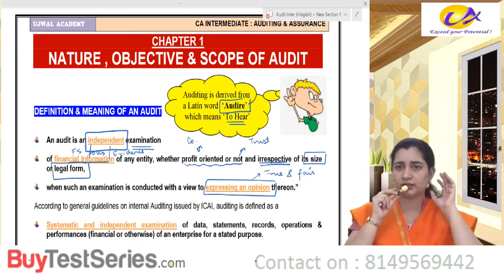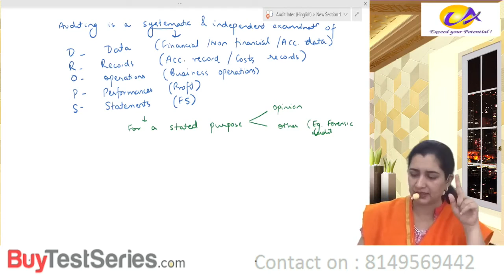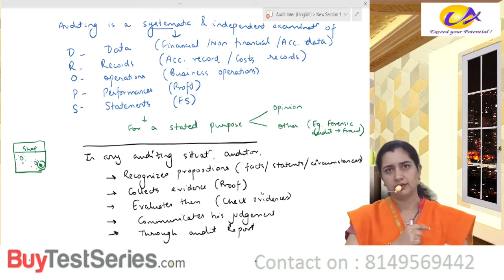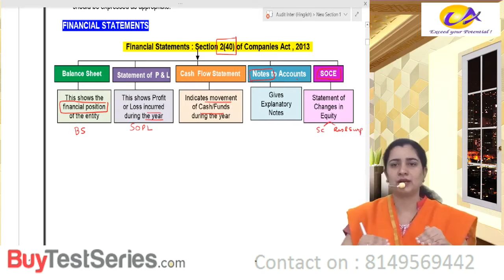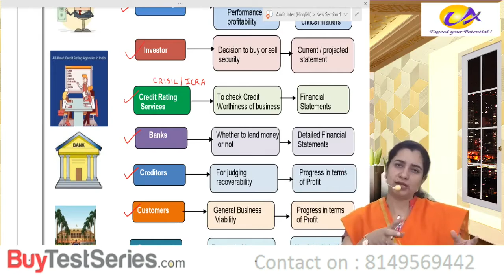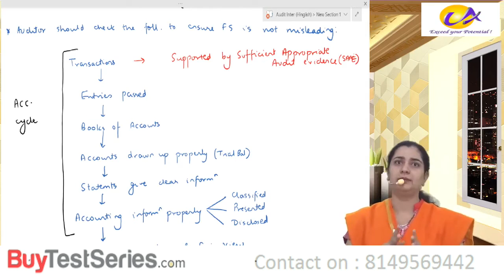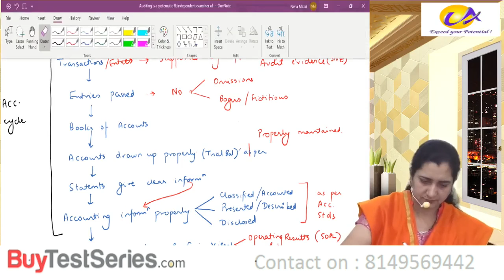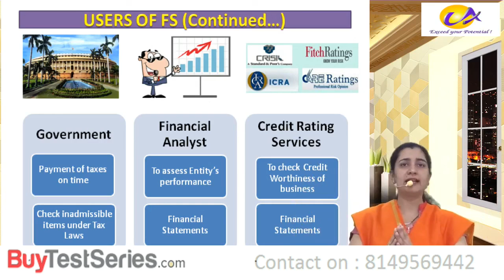CA INTER AUDITING & ASSURANCE Nature,Obj,&Scope Of Audit 1 DAY 1 DEMO # HINDI By CA NEHA LATHI M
CA INTER AUDITING & ASSURANCE - Nature,Obj,&Scope Of Audit 1 DAY 1 DEMO # HINDI - By CA.NEHA LATHI MITTAL (Ujwal Academy).